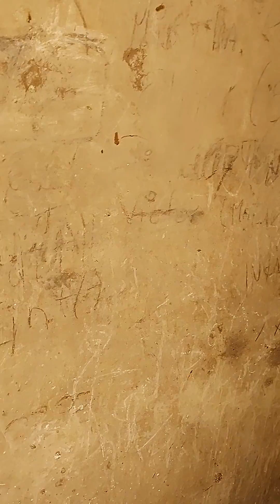Laterales de Igl. San José.Peru